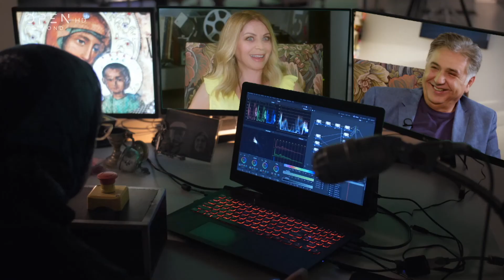Η Έλλη Στάη αποκαλύπτει αν έχει δεχτεί προτάσεις να πολιτευτεί | Δε γκρανμάδερ | OPEN TV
Η Έλλη Στάη απαντάει θετικά στην ερώτηση για το αν έχει δεχτεί προτάσεις να πολιτευτεί, εξηγώντας  όμως τους λόγους για τους οποίους έχει αρνηθεί να συμμετέχει σε ένα πολιτικό σχήμα, τουλάχιστον μέχρι στιγμής, όπως η ίδια τονίζει με νόημα.